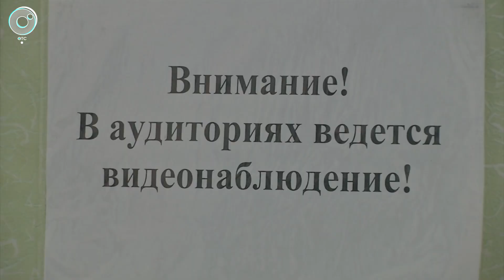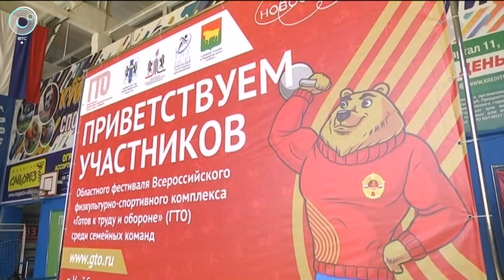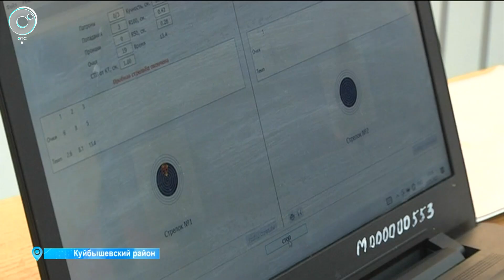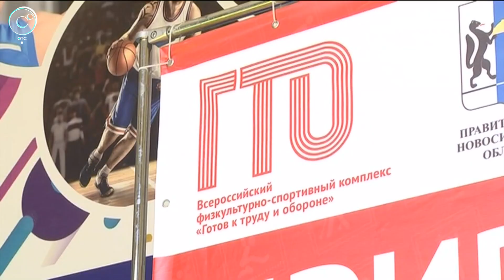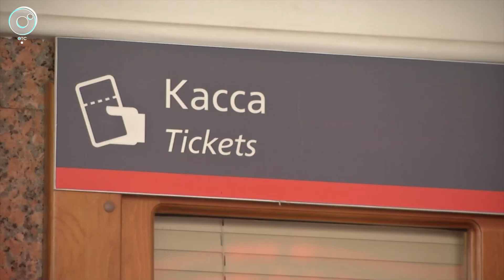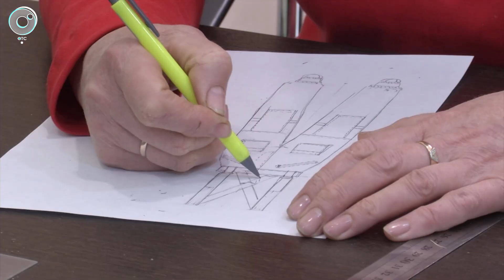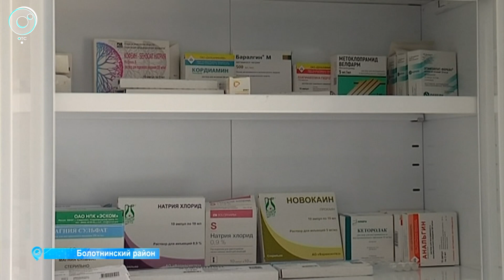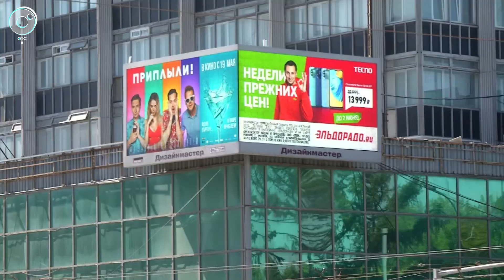НОВОСТИ УТРА – 31 мая 2022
В этом выпуске:
1. Почему планируют ликвидировать систему ЕГЭ?
2. Когда в Новосибирской области изменится расписание электричек?
3. Как изменится рекламный рынок в Новосибирске?